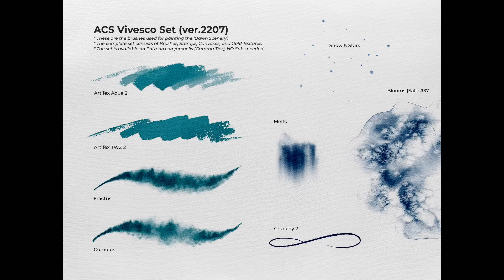Remastering the Previous Paintings [Watercolor Style Digital Painting - Procreate]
I remastered the Dawn Scenery, Eastern Kingbird, and Siberian Iris painting.
The license of the paintings above are also available.

IDK why but YT restricts the comment section even if i allow all comments.

Thank you Jesus for everything! Thy creations are wonderful!